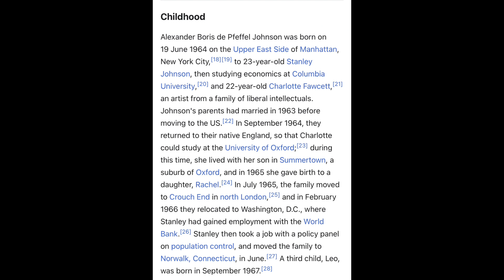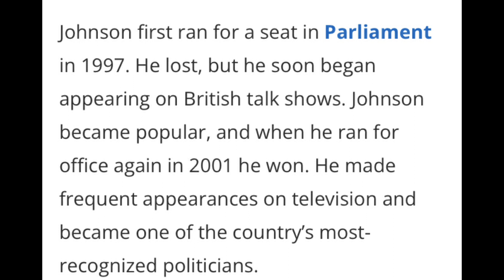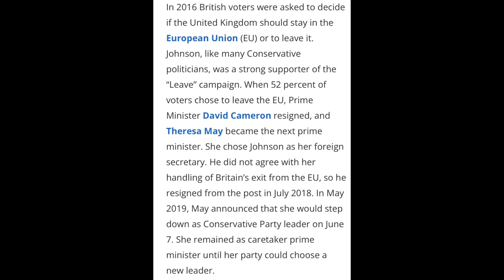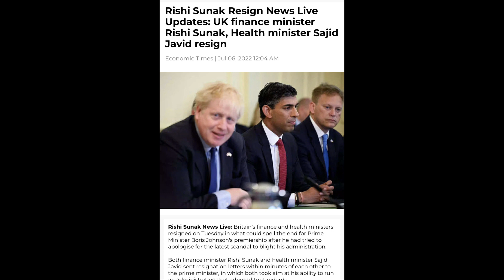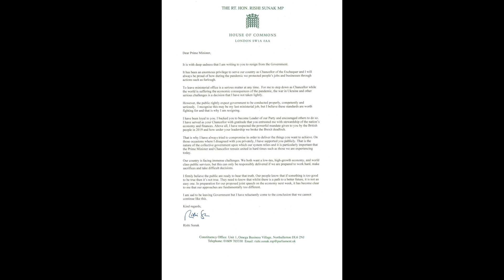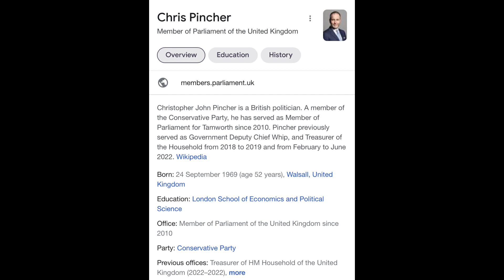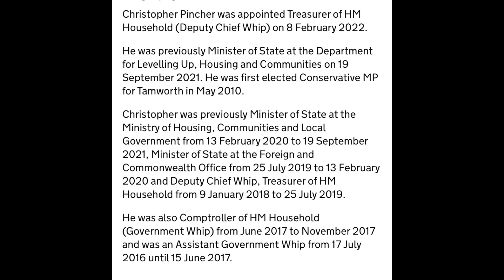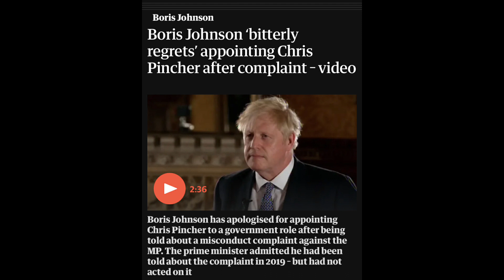Political Crisis in United Kingdom| Abhay S Rajput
Hit Likes.

Study Well.

Lots of ❤